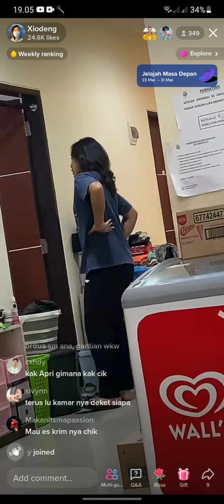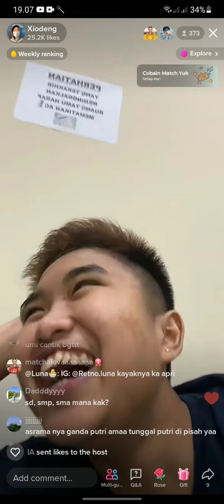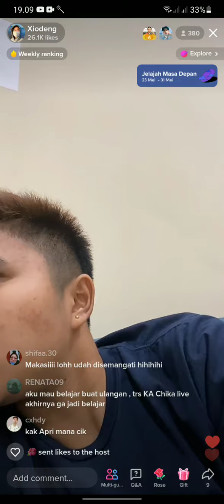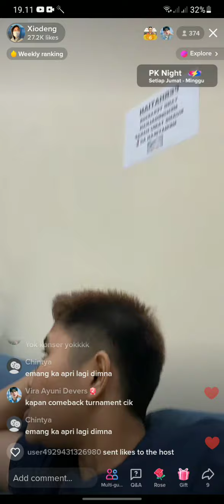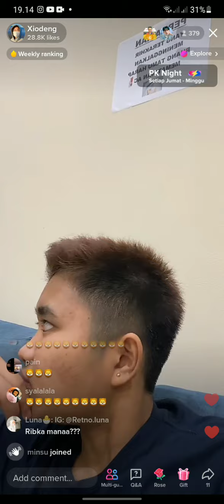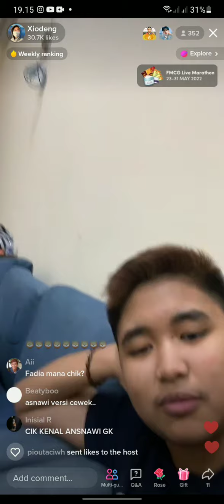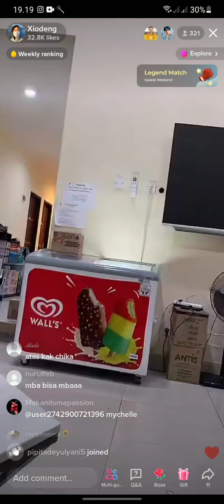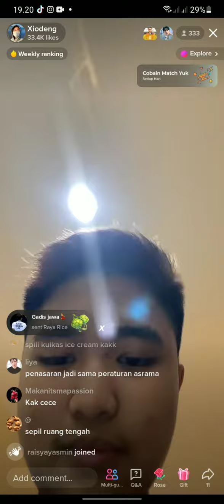LIVE TIKTOK CHIKA